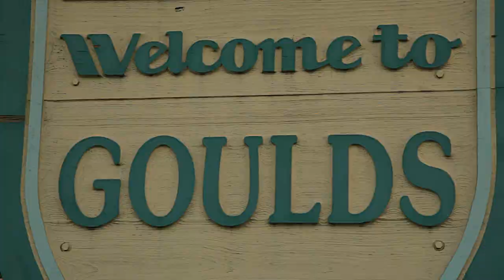Cino "IRock" Music Video Prod. by David Greene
Live Wire Promotions presents Cino "IRock" Music Video Directed by Matthew Hoyos Track Produced by David Greene